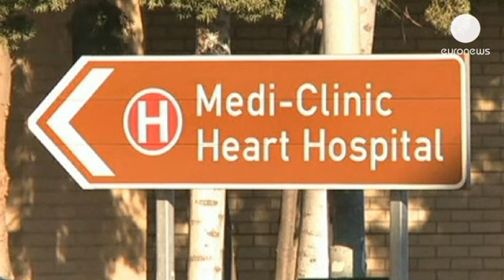Nelson Mandela toujours dans un état grave mais stable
L'ancien président sud-africain a passé sa cinquième nuit dans l'hôpital de Pretoria où il est...

L'ancien président sud-africain a passé sa cinquième nuit dans l'hôpital de Pretoria où il est traité pour une infection pulmonaire.

L'îcone mondiale de la réconciliation âgé de 94 ans a reçu hier plusieurs de ses proches et notamment ses trois filles encore vivantes.

Le président Jacob Zuma s'est voulu plus rassurant lors d'une interview à la télévision publique : ""J'ai rencontré l'équipe médicale qui s'occupe de lui. Ils m'ont fait un compte-rendu très complet. Ils savent ce qu'ils font, et ils font un très bon travail même si c'est grave, ça s'est stabilisé. Nous prions tous pour lui, vraiment pour qu'il récupère rapidement".

L'une des ex-femmes de Madiba, Winnie, l'ex-égérie de la lutte anti-apartheid, est elle aussi revenue hier soir au chevet de Nelson Mandela.